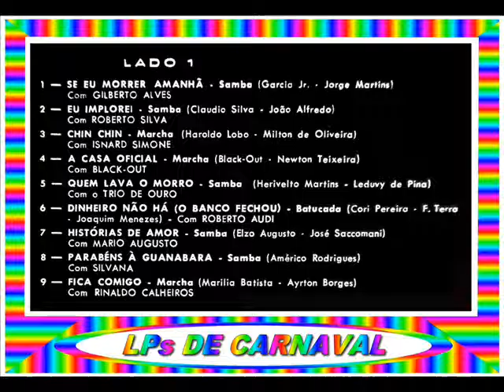01 - SE EU MORRER AMANHÃ - GILBERTO ALVES - 1962==ARQUIVOS SERAEND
01 - SE EU MORRER AMANHÃ - GILBERTO ALVES
.(Garcia Júnior / Jorge Martins)

.LP / CARNAVAL É BRASIL.

01 - SE EU MORRER AMANHÃ - GILBERTO ALVES

02 - EU IMPLOREI - ROBERTO SILVA
.(Cláudio Silva / João Alfredo)

03 - CHIN CHIN - ISNARD SIMONE
.(Haroldo Lobo / Milton de Oliveira)

04 - A CASA OFICIAL - BLECAUTE
.(Blecaute / Newton Teixeira)

05 - QUEM LAVA O MORRO - TRIO DE OURO
.(Herivelto Martins / Leduvy de Pina)

06 - DINHEIRO NÃO HÁ (O BANCO FECHOU) - ROBERTO AUDI
.(Cori Pereira / F. Terra / Joaquim Menezes)

07 - HISTÓRIAS DE AMOR - MÁRIO AUGUSTO
.(José Saccomani / Elzo Augusto)

08 - PARABÉNS À GUANABARA - SILVANA
.(Américo Rodrigues)

09 - FICA COMIGO - RINALDO CALHEIROS
.(Marília Batista / Airton Borges)

10 - DEIXA ANDAR - ELIZETH CARDOSO
.(Jujuba)

11 - AMOR GIGANTE - GILBERTO ALVES
.(Elzo Augusto / José Saccomani / Jorge Martins)

12 - MARCHA DO PAPAGAIO - SILVANA
.(Américo Rodrigues)

13 - NAPOLEÃO - OSVALDO RODRIGUES
.(Elzo Augusto / José Saccomani)

14 - ISABEL - ABÍLIO MARTINS
.(Alfredo / Alfredinho)

15 - PEDRA NO CAMINHO - MÁRIO AUGUSTO
.(Ruth Amaral / Oiram Santos / Príncipe Indú)

16 - ADEUS MANGUEIRA - ROBERTO AUDI
.(Jean Pierre / Adelmo Lima / Joaquim Menezes)

17 - CONSELHO DO IRMÃO - JOSÉ BITTENCOURT
.(Mário Pereira / A. Mões / Lorev)

18 - MULHER TODA HORA (MARCHA DO GAGARIN) - BLECAUTE
.(Marly de Oliveira / Toninho / Saccomani)

( GRAVADORA: COPACABANA / CLP - 11229 )

ARQUIVOS SERAEND